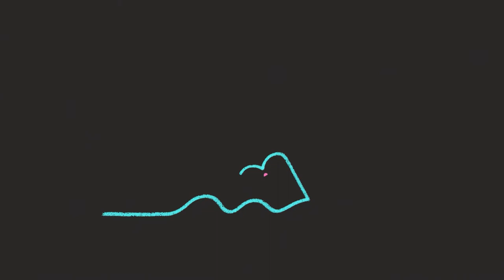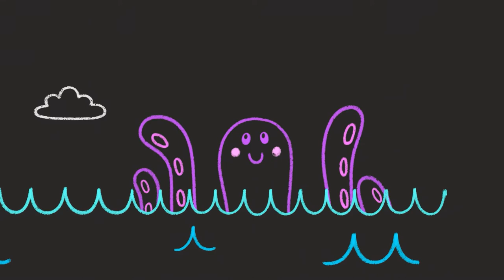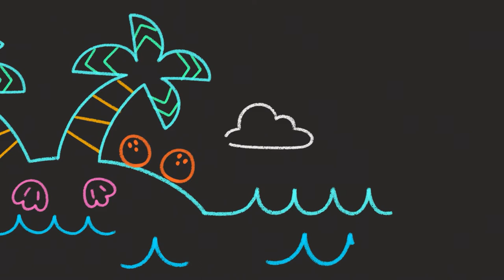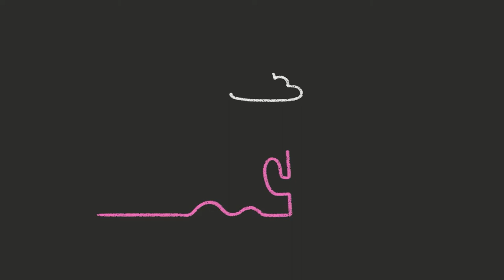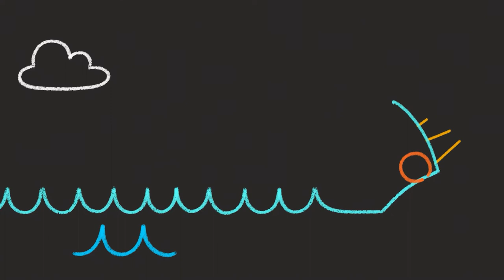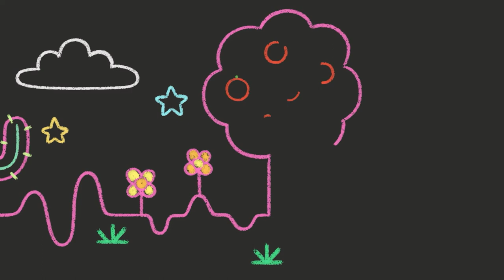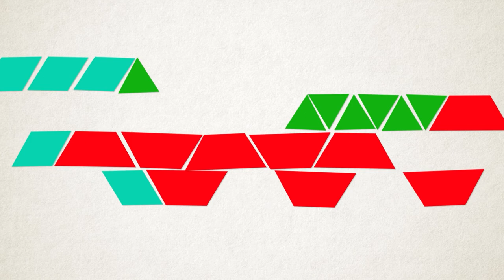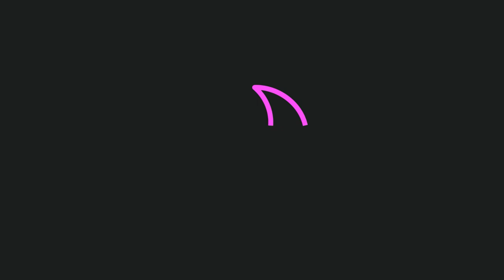Relaxing Sleep Music | Oh Shenandoah + More | Mother Goose Club Lullaby